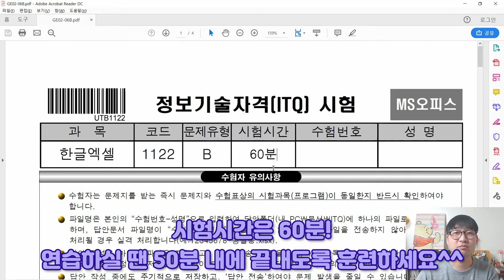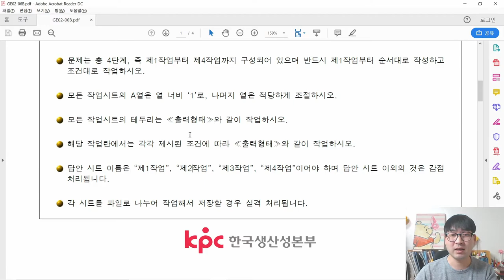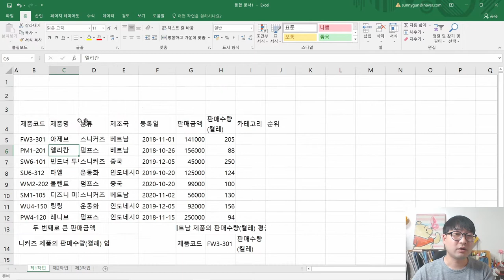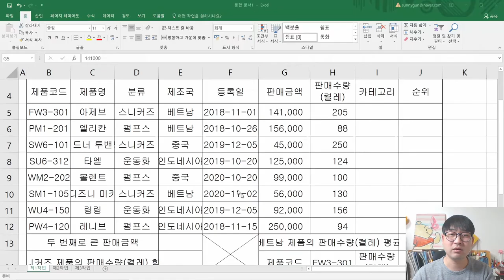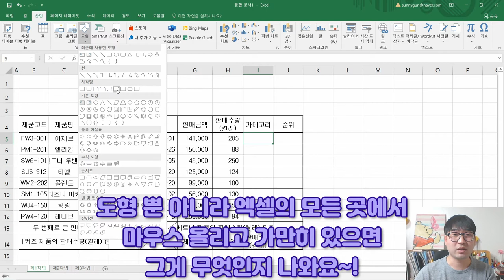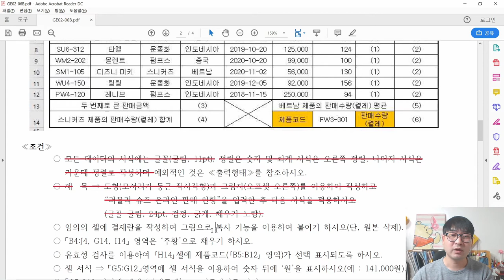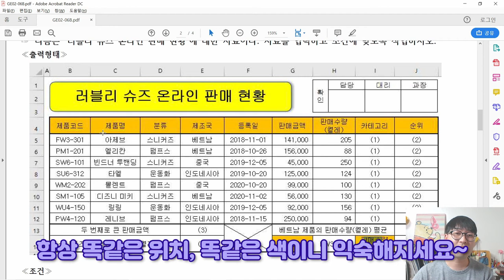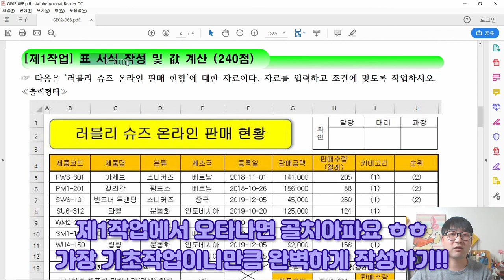2021년 2월 B형 제1작업(표 서식 작성)_ITQ 엑셀 '러블리 슈즈 온라인 판매 현황' 기출문제 풀이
2021년 2월 B형 제1작업(표 서식 작성)_ITQ 엑셀 '러블리 슈즈 온라인 판매 현황' 기출문제 풀이

2021년 2월 B형 '러블리 슈즈 온라인 판매 현황' 제1작업 중 '표 서식 작성' 풀이 영상이에요.